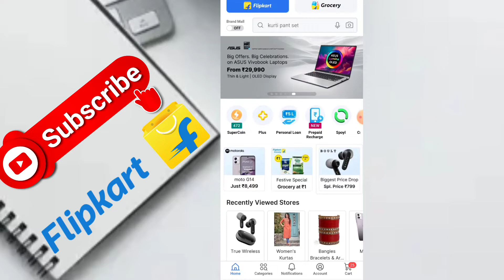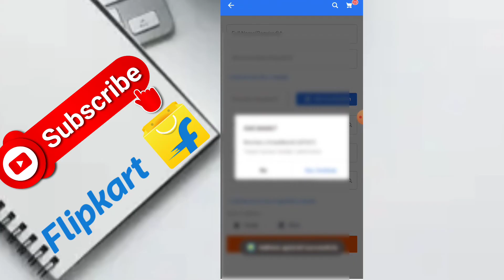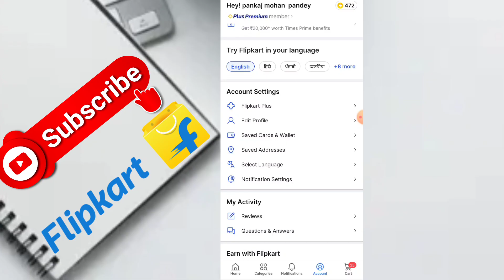Flipkart Address me Pin Code kasie change kare 2023 | how to change pin code in flipkart address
Flipkart Address me Pin Code kasie change kare 2023 | how to chnage pincode in flipkart address

Abput this video:
Friends, iss video me hum bta rhe hai ki aap flipakrt address me pin code kasie chnage kar sakte ho...

Tipic:
Flipkart Address me Pin Code kasie change kare 2023
how to change pincode in flipkart address
flipakrt picode kasie change kare
flipkart address me pin code kasie add kare